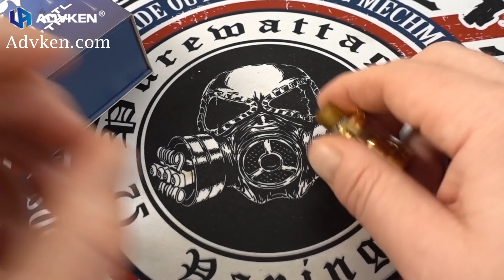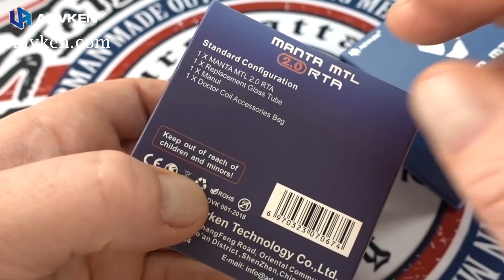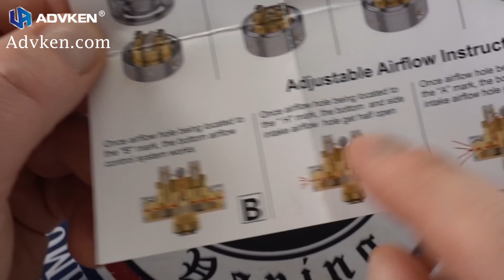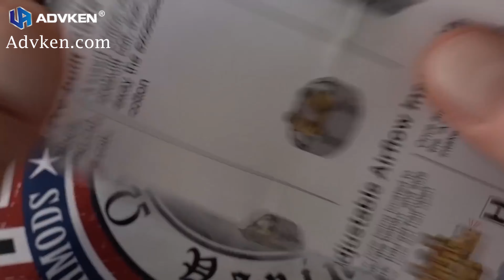Advken Manta MTL V2 Review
Advken Manta MTL 2.0 RTA is born in 2019, It is improved on manta MTL, with the new feature new airflow design, which not only provides great airflow but prevents leakage. 4-level Bottom Airflow Control, Once the airflow hole, is located to the "B" mark, the bottom airflow control system works. Once airflow hole being located to the "H" mark, the bottom and side intake airflow hole get half-open. Once airflow hole being located to the "A" mark, the bottom and side intake airflow hole get fully open. Once the airflow hole is located to the "S" mark, the side intake airflow control system works.